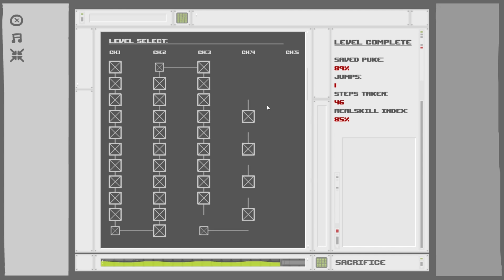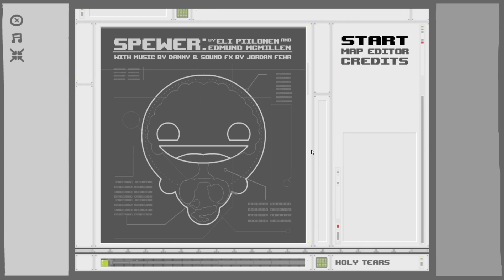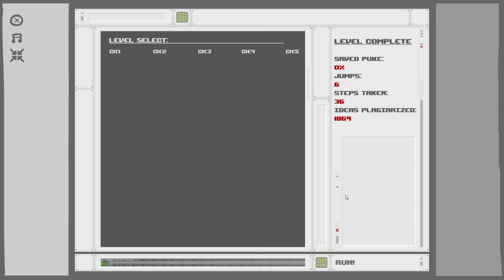The Basement Collection Let's Play [Part 14] - "Mr. Pill!"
In this episode, Genna claims a lot of things. He is also a dirty liar